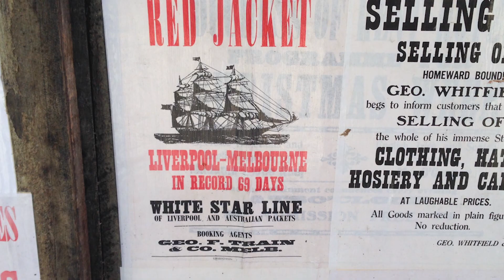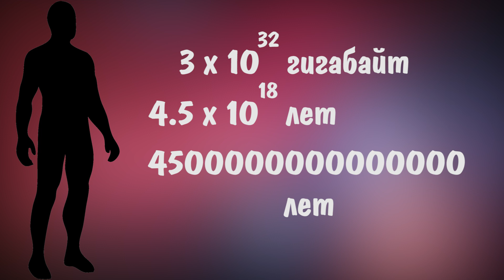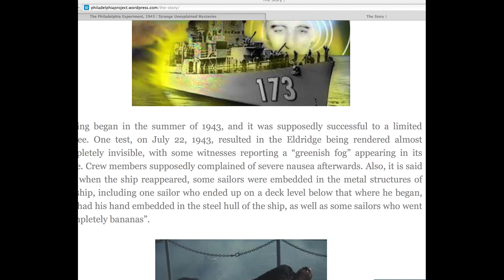Возможна Ли Телепортация?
Когда, наконец, мы сможем моментально перемещаться в пространстве?
Если вы хотите помочь этому каналу развиваться и делать более интересные видео, вы можете оказать финансовую поддержку